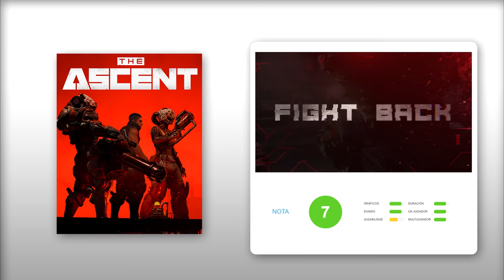Análisis THE ASCENT, una GLORIOSA ciudad CIBERPUNK con unas mecánicas de disparo por pulir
The Ascent es un buen juego de disparos con toques de rol con un diseño artístico notable, modo cooperativo y algunos fallos de diseño que lastran a todo el conjunto. Tenéis todos los detalles en este vídeo y en el análisis publicado en nuestra web:

Este es el equipo que hemos utilizado para capturar el gameplay:

Tarjeta gráfica NVIDIA GeForce RTX 3080 Ti FE
Procesador Ryzen 9 9500X
32GB de RAM
Almacenamiento SSD